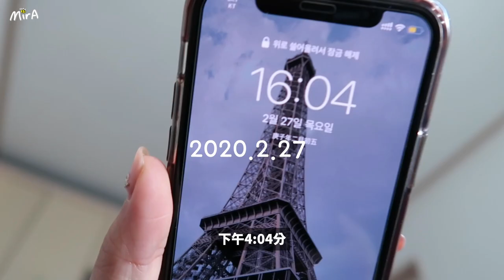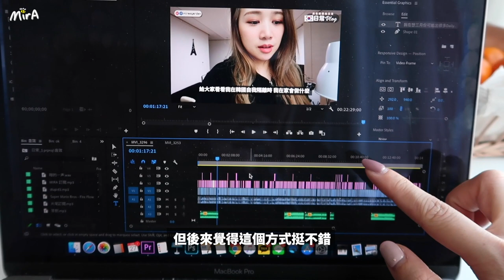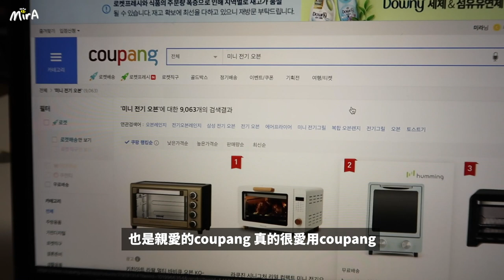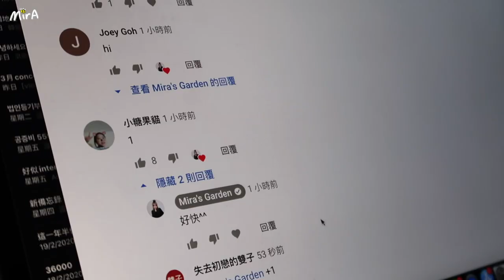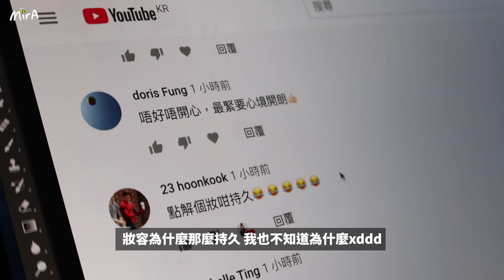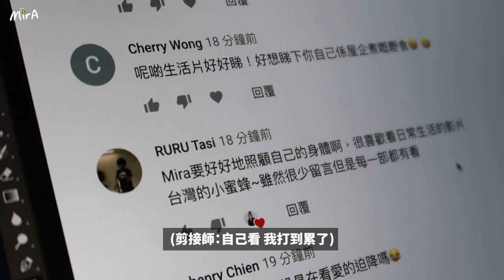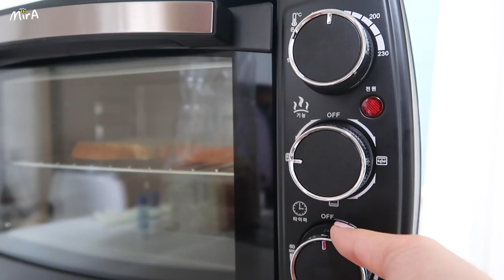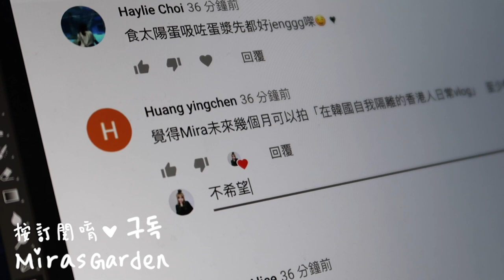[韓國日常🇰🇷] 目前該留在韓國還是離開？連續兩天在家不出門, 有關我的剪接師, 在家迎接70萬訂閱 🐝 Mira 咪拉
00:39 起床剪片
01:01 有關我的剪接師和我們剪接分工
02:47 吃早餐? 午餐
04:40 現在我該留在韓國還是離開?
08:16 coupang網購 쿠팡
09:17 叫外賣吃晚餐
11:26 回留言
18:34 終迎70萬訂閱!
20:44 新買了烤箱, 早餐吃駱梨吐司
24:26 開箱coupang網購
26:43 自製消露毒噴霧
27:39 在家晚餐吃烤五花肉
29:20 吃維他命c